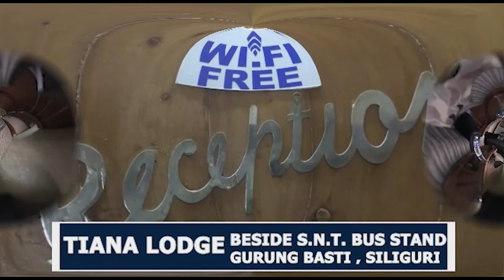Haridas Hatta Samaj in Darj sanitises area